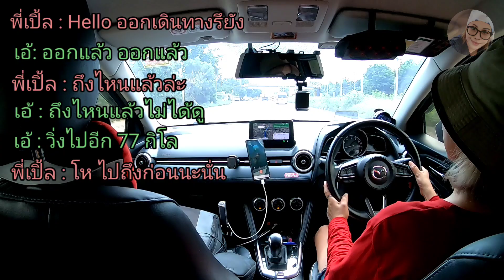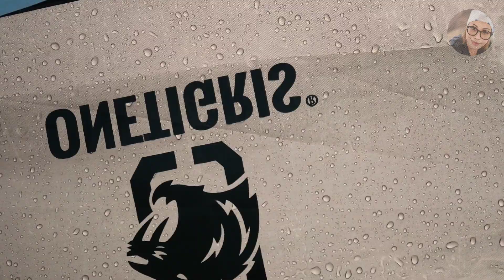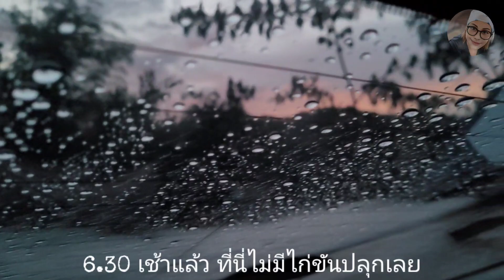Camping Tripนอนในรถมาสด้า2ลุยน้ำลุยฝน@บ้านสวนนารายาณี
อ้างอิงจาก เพจfacebook บ้านสวนนารายาณี
🏕⛺️สายแคมป์ธรรมชาติห้ามพลาด กทม - สระบุรี ใกล้นิดเดียว
บ้านสวนนารายาณี ยินดีต้อนรับสายแคมป์ปิ้งทุกท่าน 🏕 วิวเขาล้อมรอบ🌄 ธารน้ำใส💦🏞 ถ่ายรูปชมวิว 360 องศา อบอุ่นใจเสมือนพักบ้านญาติ📸
🗺 𝐌𝐚𝐩𝐬 : บ้านสวนนารายาณี เทวลัย
ต.ชะอม อ.แก่งคอย จ. สระบุรี โทรศัพท์ : 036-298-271
รบกวนจองล่วงหน้าก่อนเข้าพัก
💟  ไม่มีบ้านพัก  ไม่มีเต้นท์เข่า
ที่นี่มีอะไรบ้าง
✅ ค่ากางเต็นท์ 150 บาท/คน/คืน(ตอนเช้ามี โอวัลติน, กาแฟ ชงเอง ฟรี)
✅ เด็กสูงไม่เกิน 130 ซม.  และผู้สูงอายุ 70 ปีขึ้นไป พักฟรี
✅ มีพื้นที่กางเต็นท์ได้หลายโซน  มีโซนสำหรับ Roof Top(คาร์เต้นท์)
✅ มีห้องน้ำ+อาบน้ำ มี  4 จุด แยก ช-ญ ทั้งหมด 15 ห้อง และโถปัสสาวะชาย
✅ มีจุดบริการล้างจาน
✅ นำสัตว์เลี้ยงเข้าพักได้(ดูแลเรื่องขับถ่าย/ส่งเสียงรบกวน และไม่ลงเล่นน้ำในลำธาร)
✅ มีร้านค้าภายในลาน(ราคาไม่ชาร์จ)
✅ มีไฟฟ้าและจุดต่อปลั๊กไฟ(ควรเตรียมปลั๊กพ่วง 10-20 เมตร)
✅ มีสัญญาณ WIFI
✅ มีสัญญาณโทรศัพท์มีแค่บางจุด
✅ มีอาหารตามสั่ง/ส้มตำ/ เมี่ยงปลาทับทิมเผา/ หมูกระทะเกาะนกเค้า และ บิ๊กก้อง (อร่อยมาก) สั่งที่หน้าลาน
✅ มีสินค้า/น้ำแข็งและเครื่องดื่ม จำหน่ายหน้าลาน
✅ มีบริการให้เช่า พัดลม ปลั๊กพ่วง ผ้าใบปูพื้น เสื้อชูชีพ ห่วงยาง(กรุณาวางบัตรแสดงตัว)
ข้อห้ามและข้อควรปฎิบัติ
❌ห้ามใช้เครื่องใช้ไฟฟ้าประกอบอาหารและเครื่องปรับอากาศเคลื่อนที่
❌ห้ามประกอบอาหารบนพื้นหญ้าโดยตรง(ควรใช้อุปกรณ์ที่มีขาตั้ง)
❌ห้ามเล่นการพนันหรือเสพสิ่งเสพติดผิดกฏหมายทุกชนิด
❌ห้ามตกปลาในบริเวณสวนโดยเด็ดขาด(มีโทษลักขโมย)
❌ห้ามนำสัตว์เลี้ยงทุกชนิดลงเล่นน้ำ
❌ห้ามใช้สบู่และแชมพูในลำธารสาธารณะ
❌งดส่งเสียงดัง/สร้างความรำคาญต่อผู้อื่นหลังเวลา 22:00 น. - 06.00 น.
❌ทิ้งขยะในจุดที่เตรียมไว้ใส่ถุงดำและปิดปากถุงให้สนิท(มีถุงดำแจกฟรี)
❌งดบริการเล่นน้ำไป-กลับ ขอสงวนพื้นที่เฉพาะลูกค้ากางเต็นท์เท่านั้น
ขั้นตอนการจองพื้นที่กางเต้นท์
ติดต่อรับจองทาง INBOX เพจ 𝐅𝐚𝐜𝐞𝐛𝐨𝐨𝐤 : บ้านสวนนารายาณี เท่านั้น
1. แจ้งวัน-เวลา และจำนวนคนเข้าพัก
2. แจ้งชื่อและเบอร์โทรศัพท์ผู้จอง
3. โอนเงินมัดจำ 50% ของจำนวนผู้เข้าพัก
หมายเหตุ :
* แจ้งจองเข้าพักตามเวลาที่กำหนดหน้าเพจ
* การยกเลิกจองต้องแจ้งล่วงหน้า 2 วัน(จะคืนเงินมัดจำเต็มจำนวน)
* เพิ่มจำนวนผู้เข้าพักโดยไม่แจ้งล่วงหน้า คิดค่าบริการเพิ่ม 250บาท/คน
** ทางทีมงานจะรีบตอบกลับทุกท่านโดยเร็วค่ะ
** กรณีที่มีผู้เข้าพักเต็มจำนวน ทางลานจะแจ้งให้ทราบ
โทรศัพท์ : 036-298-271
𝐌𝐚𝐩𝐬 : บ้านสวนนารายาณี เทวลัย ต.ชะอม อ.แก่งคอย จ.สระบุรี
𝐏𝐚𝐫𝐤𝐢𝐧𝐠 : มีลานจอดรถ/จุดลงทะเบียน/สามารถขับรถเข้าไปจอดในจุดกางเต็นท์ได้เลย
บ้านสวนนารายาณีขอขอบคุณทุกท่านที่แวะมาพักผ่อน ขอให้ทุกท่านพักผ่อนอย่างมีความสุขและเดินทางโดยสวัสดิภาพ